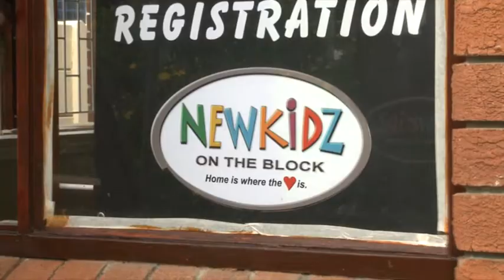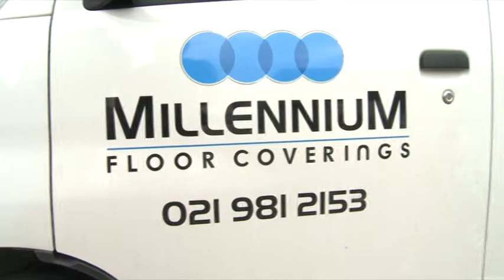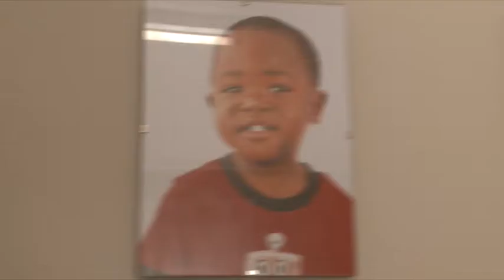Team Up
Masigcine Children's Home